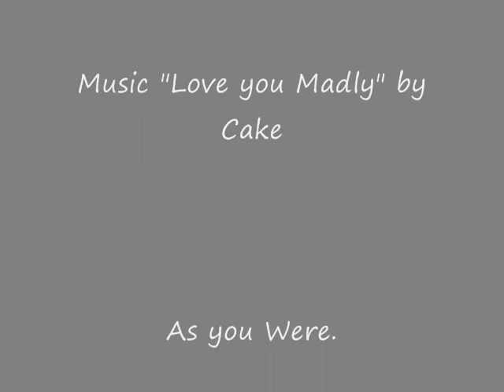Henry at Mall